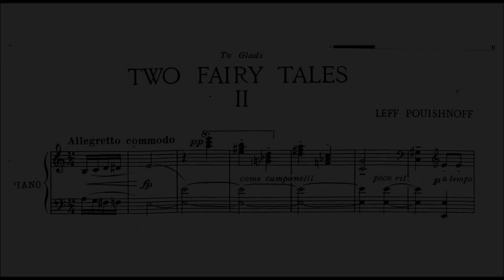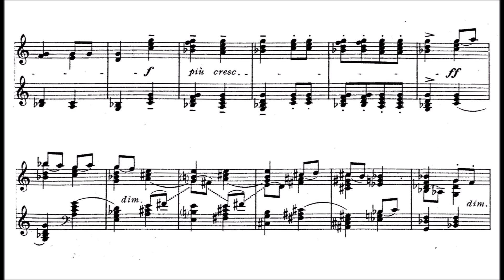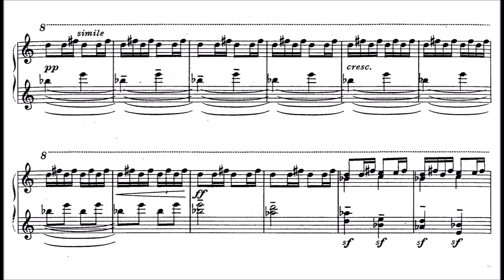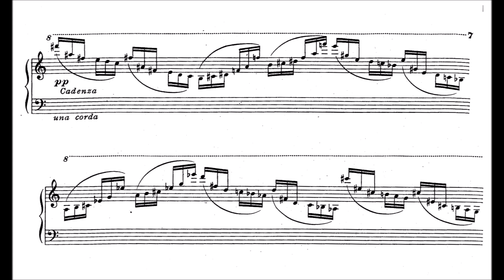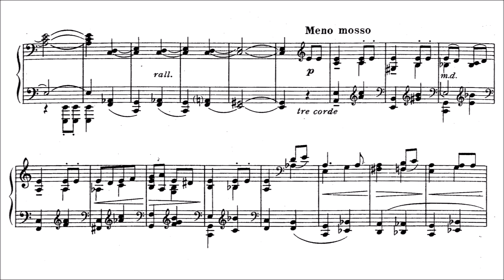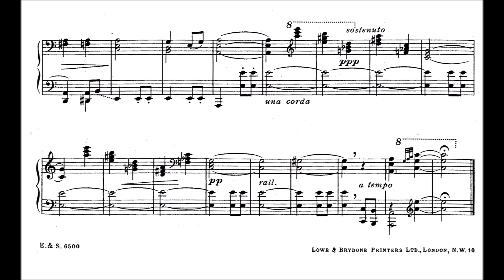Lev Pouishnov: Fairy Tale No.2 in a minor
Lev Pouishnoff (1891 – 1959) was a Ukrainian-born pianist and composer, who made his home in the United Kingdom and whose career was largely in the West, from the 1920s onwards. He was especially associated with performances of the works of Frédéric Chopin, though he also played works by Franz Schubert, Robert Schumann, and Franz Liszt. His was among the earliest recordings of Schubert's Sonata in G major, D 894, made for English Columbia around 1928.

Pouishnoff, born into an aristocratic Russian family in either Kyiv or Odessa, was drawn to the piano as a young child, and, having acquired some aptitude before the age of ten, gave two public concerts. His parents, not wishing him to be exploited, discouraged this, but after his father's death (when Leff was 9), financial constraints led to his accepting concert engagements, and he rapidly gained a reputation. Special arrangements were made for his schooling, where he had a particular interest in chemistry. At the age of 14 he joined the State Opera Company orchestra, but a chance meeting with Feodor Chaliapin persuaded him to pursue his piano studies.

He studied at the Saint Petersburg Conservatory under Anna Yesipova (piano), with instruction from Rimsky-Korsakov, Liadov and Glazunov (composition) and Nikolai Tcherepnin (conducting). He was one of the most brilliant students of his time, and emerged in 1910 with a first class diploma, a Gold Medal, and a cash prize equivalent to £120 for a voyage to Europe. In that year he competed for the St Petersburg Rubinstein Prize against Arthur Rubinstein, Alexander Borovsky, Julius Isserlis, Edwin Fischer and Alfred Hoehn (the winner). However, instead of embarking at once on a high-profile recital career, he chose instead to make a musical tour through various European countries, studying their music and meeting their musicians, which greatly broadened his experience.

Returning to Russia, he made a recital tour with the distinguished Hungarian violinist Leopold Auer, and followed this with a solo tour giving piano recitals, which resulted in many offers of engagements in the major European centres. His international reputation was growing when World War I interrupted his progress. Owing to short-sightedness, he was exempt from military service but, being confined to Russia, he played in military camps and gave a series of concerts for wounded and convalescent men in hospitals.

Pouishnoff remained in Russia through the Russian Revolution, suffering considerable want, and in 1919 had the opportunity to make a concert tour in Persia (Iran), the first eminent European pianist to do so. After his successful completion of it he returned and soon afterwards escaped across the Russian frontier and made his way to Paris. In 1920 he moved on to London, where he was unknown, but gave his first and highly acclaimed recital at the Wigmore Hall on 2 February 1921, where he was greatly admired by Ernest Newman. From this point he made his home in Britain.

His career now burst upon the European scene. He made numerous orchestral appearances in Britain, in London at the Queen's Hall and Royal Albert Hall, with the Hallé Orchestra in Manchester and with the Scottish Orchestra. His many compositions for orchestra, violin and piano were still in MS in 1924, but his piano pieces were by then being published. He began to make regular visits to the principal cities of France, Germany, Belgium and the Netherlands, and was in the United States in the seasons of 1924-5 and 1925-6, when he toured major cities. His career eventually became worldwide.

In summer 1926 he devoted a whole week of recitals to playing over seventy of the principal works of Chopin, and repeated this in 1927 to much acclaim. On 2 December, 1928 he gave the first performance in Britain of Rachmaninoff‘s Piano Concerto No 4 in Manchester, broadcast by the BBC. In recordings he is heard around 1930 as an extremely articulate and intelligent accompanist to Frank Titterton in Schubert song repertoire. He was among the earliest pianists to broadcast from Savoy Hill in 1925, and in 1938 he became the first to be broadcast on television, from Alexandra Palace. During World War II he gave concerts to factory workers, miners and dockers, and made extensive tours among the forces in the Middle East.

Pouishnoff made a substantial number of recordings, especially of Chopin and Liszt. He had a very extensive technique, and a delicacy and sensitivity of nuance which won extremely high praise from some critics.

He ended his own life, in Hendon, London. His widow Dorothy (née Hildreth), a former pupil, died only three weeks after he did.